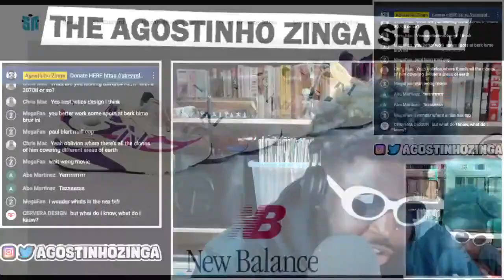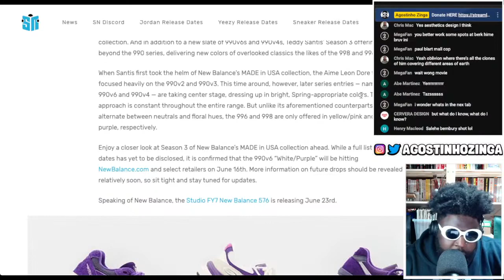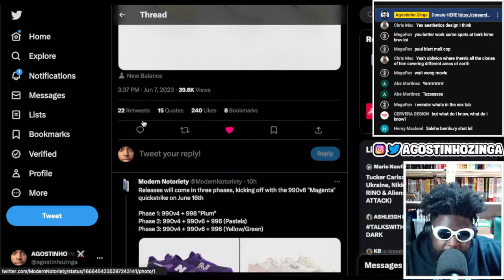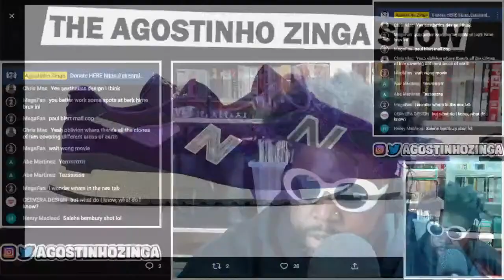Teddy Santis x New Balance MADE in USA Season 3 is WOOOY